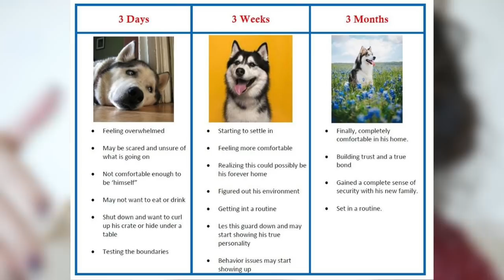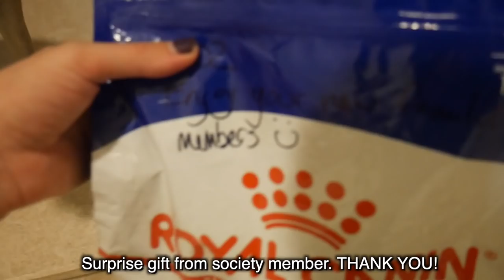I adopted an Indian street dog, MASSIVE life change | Foreigner in India Vlog | TRAVEL VLOG IV